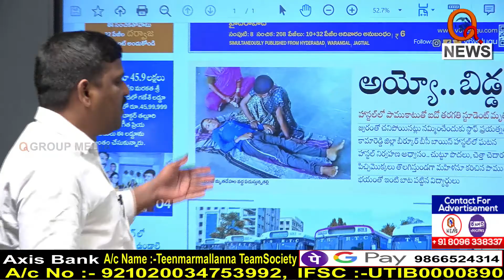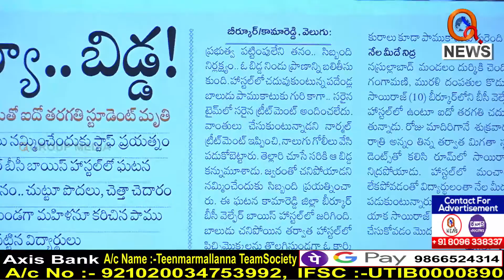కేసీఆర్ తెలంగాణను నాకేశిండు...I Shanarthi Telangana e-paper